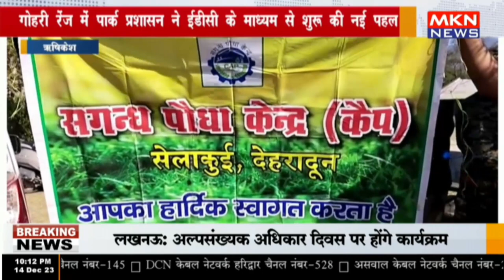ऋषिकेश - गोहरी रेंज में पार्क प्रशासन ने ईडीसी के माध्यम से शुरू की नई पहल